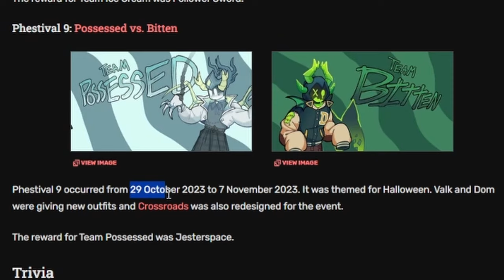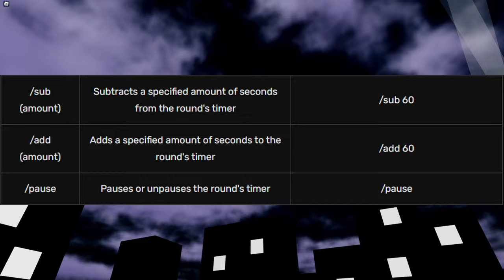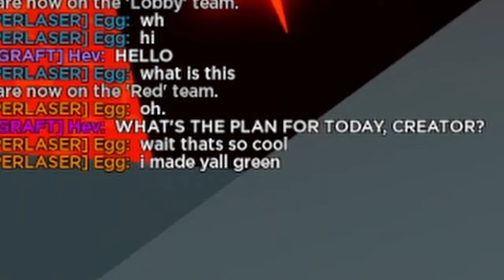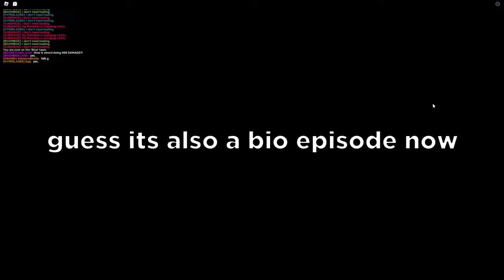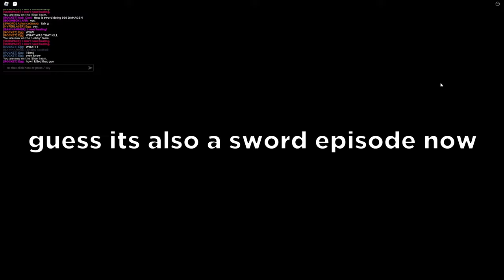[P!] Garten Of BanHam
After 3 Months the Banhammer (and Biograft and Sword) FInally Released.

Timestamp
Intro 0:00
Game 1: Banlands | Banhammer 2:07
Greenscreen Reaction 4:39
Game 2: Arcade | Banhammer 5:13
Game 3: Doomspire | Banhammer 8:50
Game 4: Skatepark | Biograft 11:11
Game 5: Hotel Elephant | Sword 13:21
Outro 15:49